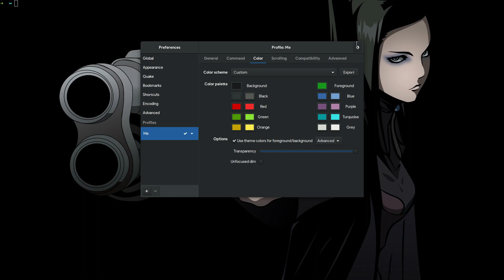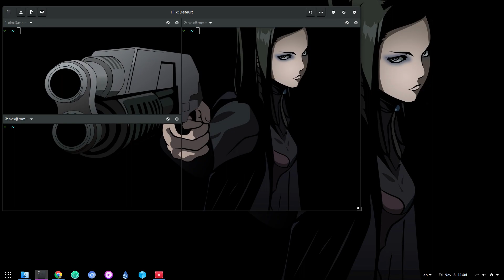[Feature Request] Blur in Tilix / GNOME VTE :p | GNOME 3.26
good luck with 1176 :p

this is one of my jokes! you can read here if you want to!